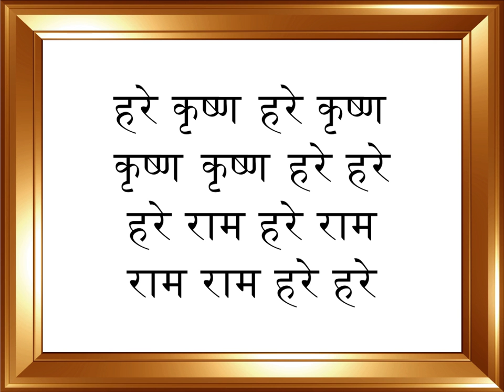Mantra | Wikipedia audio article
This is an audio version of the Wikipedia Article:
Mantra

- Socrates

SUMMARY
A mantra (Sanskrit: मन्त्र, translit. mantra, English pronunciation ) is a sacred utterance, a numinous sound, a syllable, word or phonemes, or group of words in Sanskrit believed by practitioners to have psychological and spiritual powers. Mantra meditation helps to induce an altered state of consciousness. A mantra may or may not have a syntactic structure or literal meaning.The earliest mantras were composed in Vedic Sanskrit by Hindus in India, and are at least 3000 years old. Mantras now exist in various schools of Hinduism, Buddhism, Jainism, and Sikhism. In Japanese Shingon tradition, the word Shingon means mantra. Similar hymns, chants, compositions, and concepts are found in Zoroastrianism, Taoism, Christianity, and elsewhere.The use, structure, function, importance, and types of mantras vary according to the school and philosophy of Hinduism and Buddhism. Mantras serve a central role in tantra. In this school, mantras are considered to be a sacred formula and a deeply personal ritual, effective only after initiation. In other schools of Hinduism, Buddhism, Jainism or Sikhism, initiation is not a requirement.Mantras come in many forms, including ṛc (verses from the Rigveda for example) and sāman (musical chants from the Sāmaveda for example). They are typically melodic, mathematically structured meters, believed to be resonant with numinous qualities. At its simplest, the word ॐ (Aum, Om) serves as a mantra. In more sophisticated forms, mantras are melodic phrases with spiritual interpretations such as a human longing for truth, reality, light, immortality, peace, love, knowledge, and action. Some mantras have no literal meaning, yet are musically uplifting and spiritually meaningful.